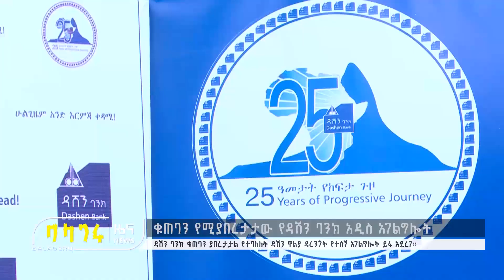ቁጠባን የሚያበረታታው የዳሽን ባንክ አዲስ አገልግሎት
ዳሽን ባንክ ቁጠባን ያበረታታል የተባለለት ዳሽን ዋልያ ዳረንጎት የተሰኘ አገልግሎት ይፋ አደረገ፡፡